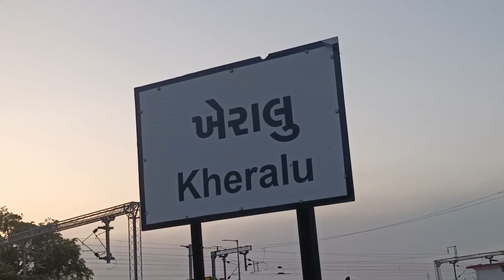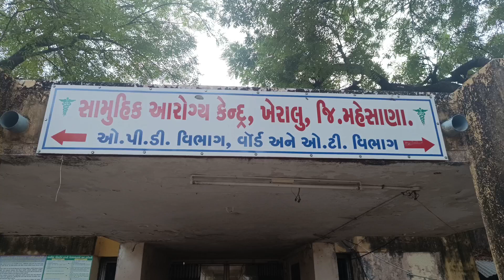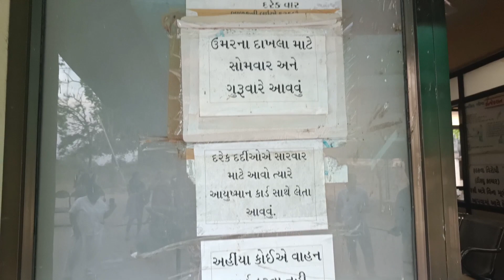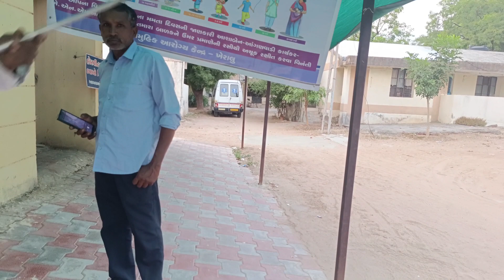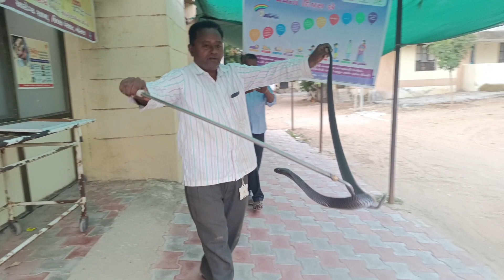ખેરાલુ સિવિલ હોસ્પિટલમાં દેખાયો પાંચ ફૂટ લાંબો કોબ્રા સાપ મહેમુદ ભાઈ ને પકડા ઔર જંગલ‌ મૈ છોડા